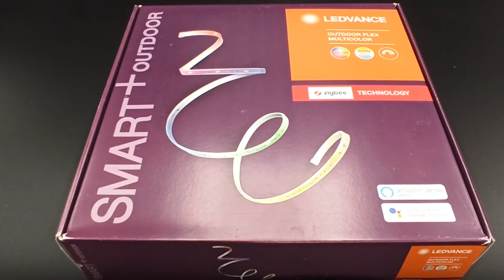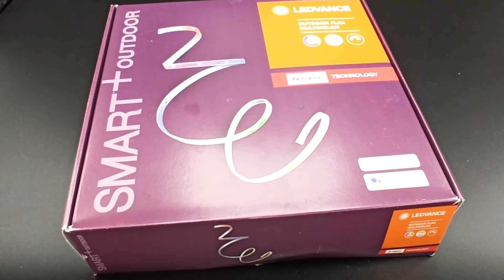[TEST] Bande LED LEDVANCE Outdoor flex Zigbee 5 mètres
Les Alexiens vous présentent aujourd'hui la dernière bande LED de la marque Ledvance, la Smart+ outdoor flex muticolor. Elle fonctionne en Zigbee pour ne pas saturer votre Wi-Fi et fournit un éclairage puissant sur 5 mètres !
Notre test :
Le produit
Le modèle Osram (identique)